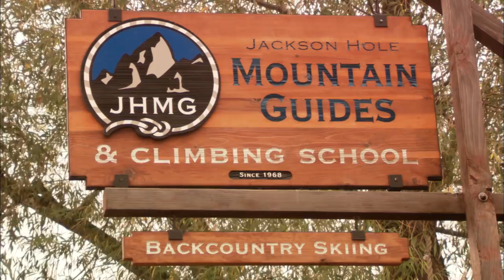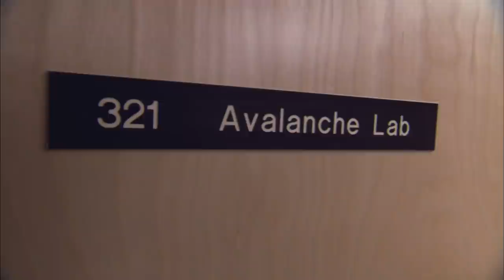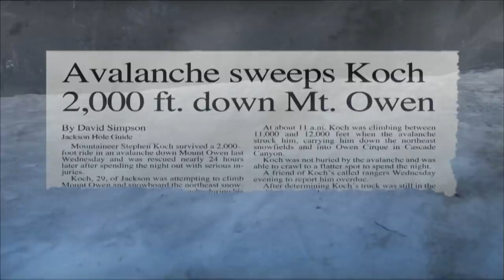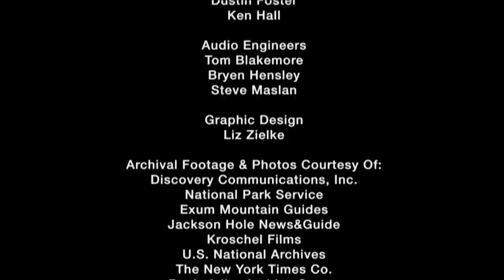Inside America’s National Parks: Grand Teton National Park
Grand Teton National Park is a geological wonder, a hiker's paradise, one of the best parks to see wildlife, and an irresistible lure for thrill seekers. In this exhilarating program, climb a sheer cliff wall, raft a raging river, visit an avalanche lab, spend a day with a fearless search and rescue team, hang your Stetson at a working dude ranch, and rough it in style at posh retreats.

For more travel videos check out the FREE GoTraveler app with Full Episodes

5043 102